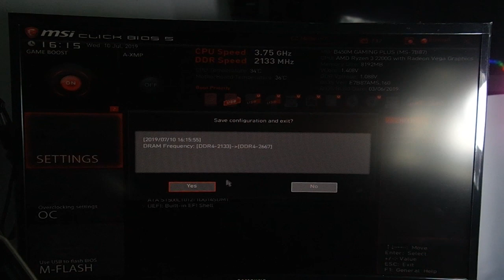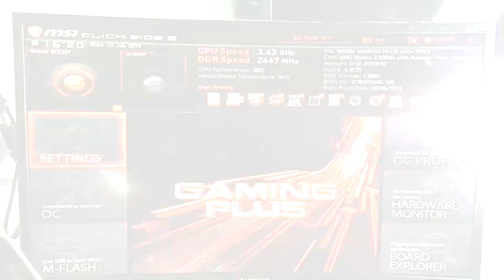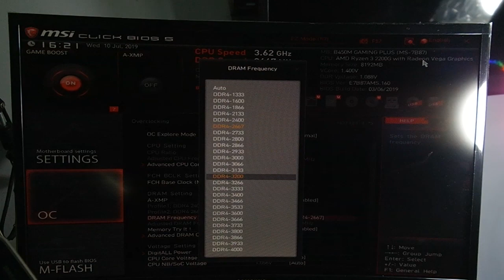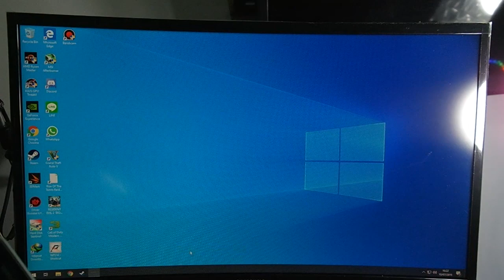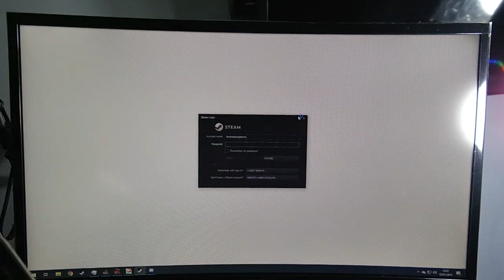Cara Menaikan Kecepatan RAM!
oke bang,kali ini guwek akan memberikan sebuah video tutorial bagaimana cara menaikan kecepatan ram ddr4 yang defaultnya adalah 2133mhz,menjadi kecepatan dari max ram tanpa overclock.

PSU : Gardu Listik
VGA : Bawaaan Mobo
FAN : Kipas Turbin
Processor : AMD Athlon x64 0.1 GHz
Motherboard : Motherboard Mati
HDD : Harddisk PS2
Casing : Kardus&Triplek
Monitor : GG 55 inch Curved Edition
Memory: 128MB Cap Tiga Setang
Headset : Samsul Wireless Edition(Emang gak ada kabel,karena digunting)
Mouse: Virtual Mouse
Keyboard: Virtual Keyboard
Kursi: Kursi Taman